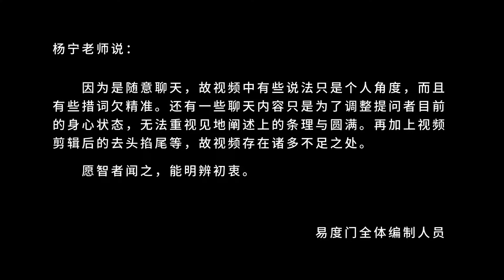珍爱生命 易度门 聊天室汇辑2014年7月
珍爱生命
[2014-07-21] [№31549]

Last update at 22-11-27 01:51:41

关于杨宁老师：
二十年